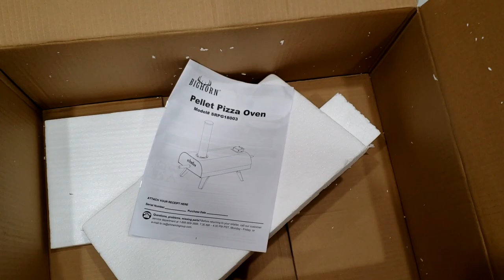Big Horn Pellet Pizza Oven open box and first use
My very first try at making home pizza from scratch using the new Big Horn Outdoors pellet-burning wood fire Pizza oven. At $148 at the time of this video, it is a no-brainer if you are a pizza lover.